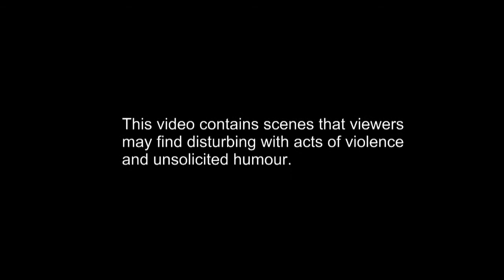WMAC Combat Team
February 2018 at White Hill. 15 mph NorEasterly, temperature 5 degrees.